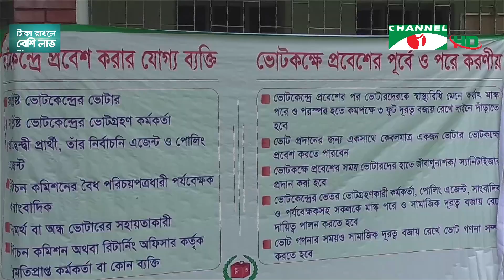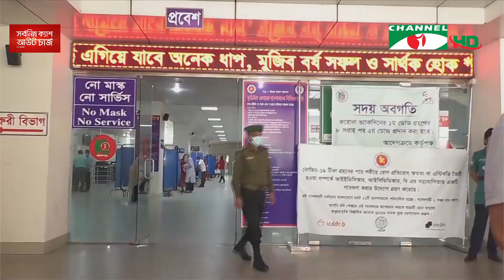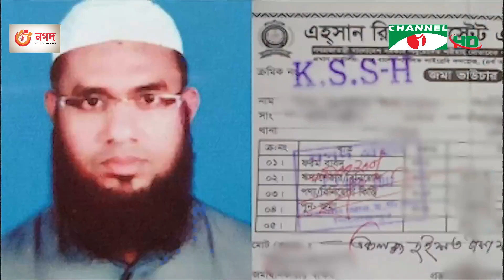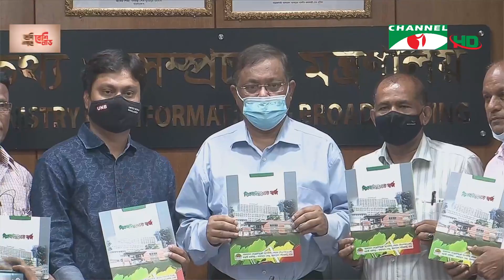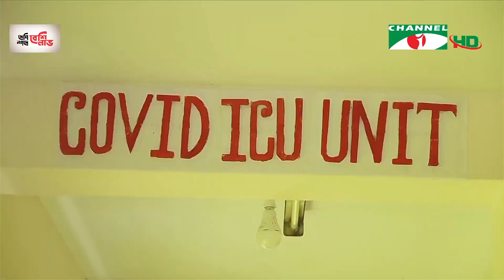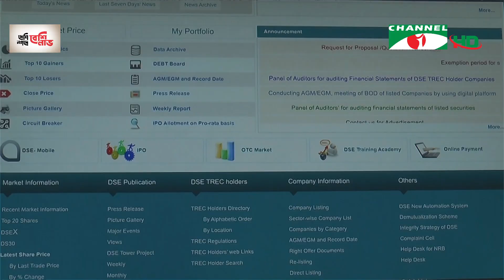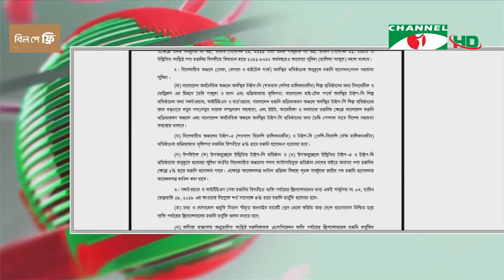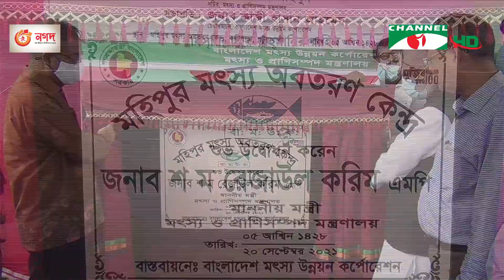চ্যানেল আই রাত ১০:৩০ মিনিটের সংবাদ | Channel i News 10.30 pm | 20 September,2021